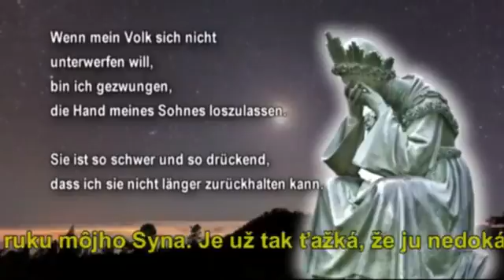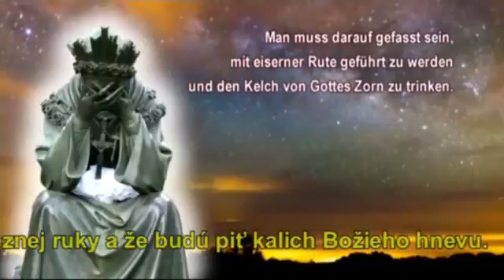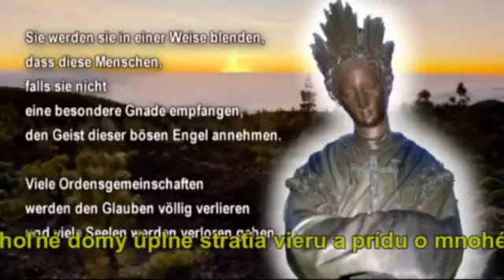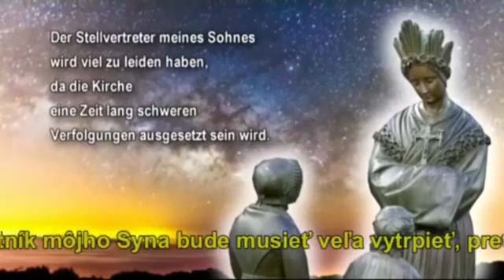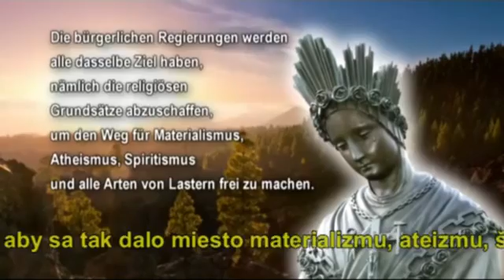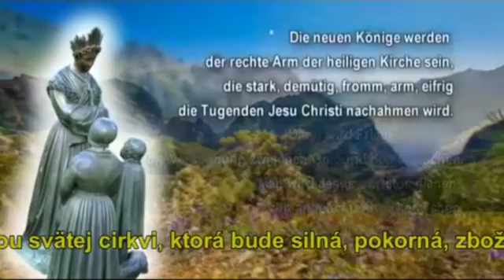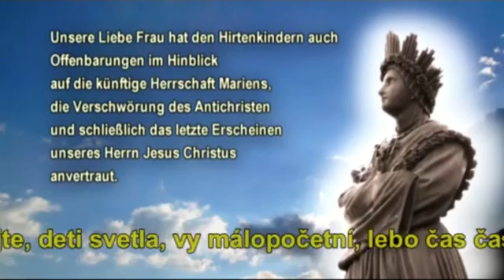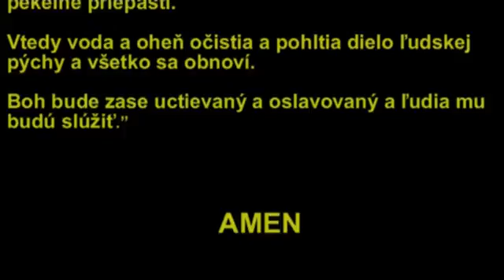1 Lasalette titulky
La Salette titulky SK